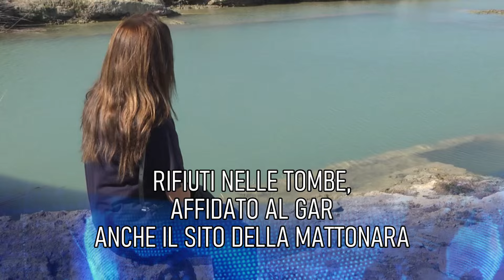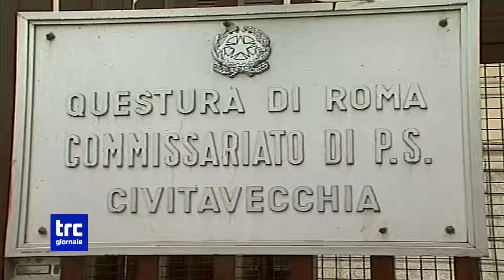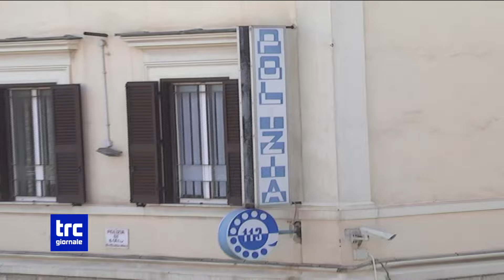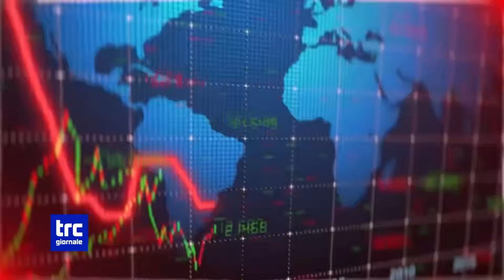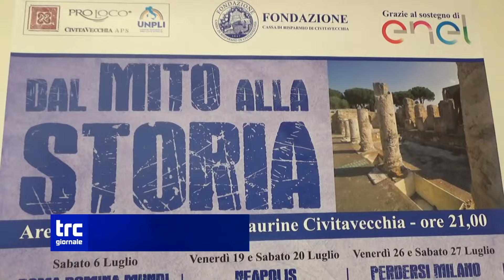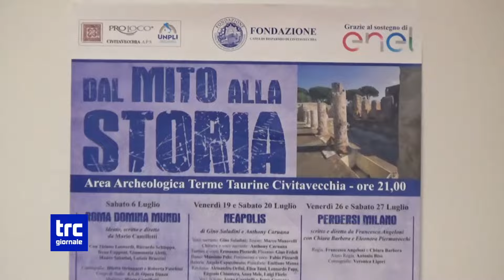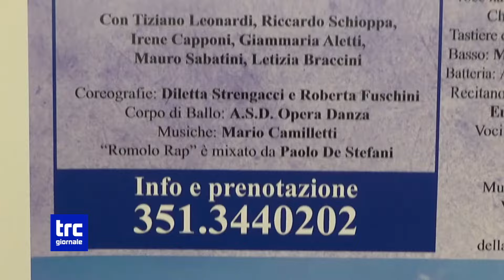TG SERA 4 LUGLIO 2024